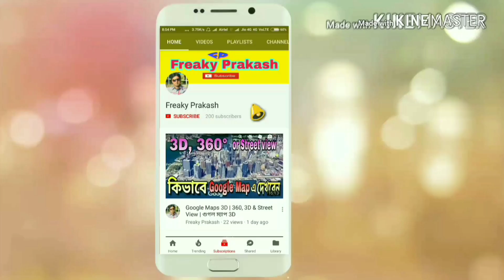Cooch Behar Durga Puja 2018 | Padmavati Palace | Khagrabari Sporting Club, Cooch Behar, North Bengal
Durga Puja in Cooch Behar is being celebrated with grandeur. Khagrabari Sporting Club has built the Padmavati Palace  which is famous for Padmavati movie. This is one of the best Durga Pujas not only in Cooch Behar but also in North Bengal. Khagrabari Sporting Club is famous for their big budget durga puja.

I must assure you that I'll try my best to correct myself in my next videos.